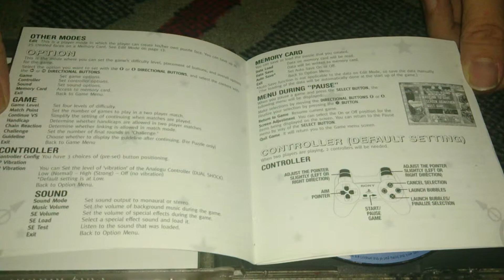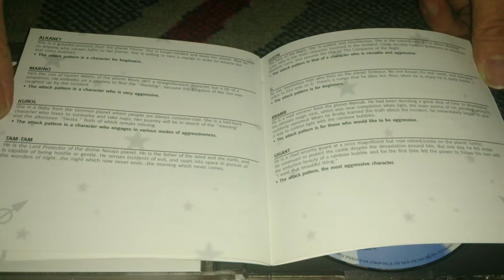Nostalgamer Unboxes Bust A Move 4 On Sony Playstation 1 One UK PAL System Version